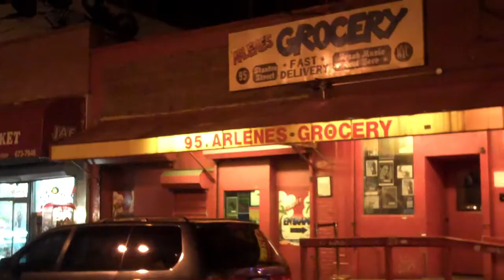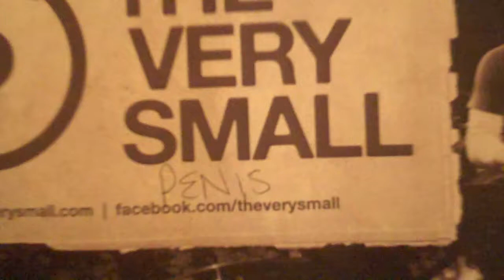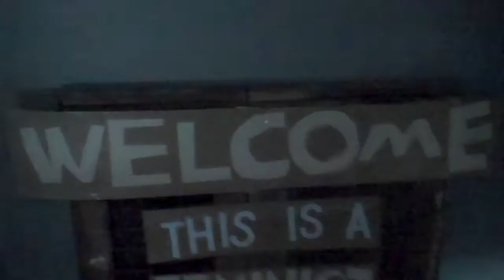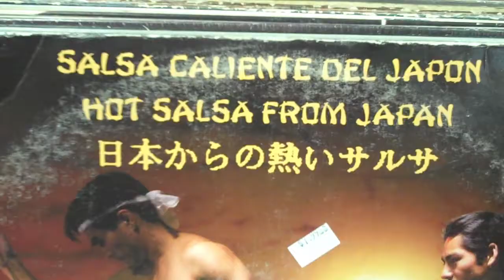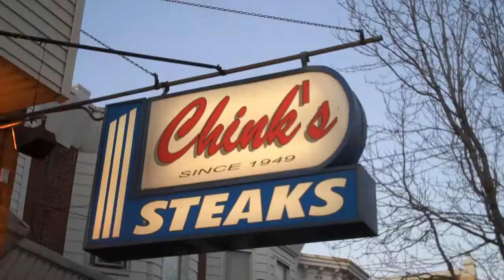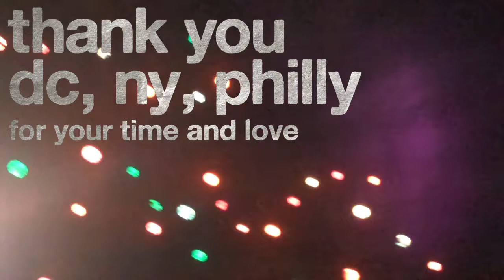the Very Small - First Tour Video!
the Very Small's first tour! Affectionately dubbed the "Hey ... did you see that albino?" tour.

Shows were in DC, Philly, and NY at Rock n' Roll Hotel, Raven Lounge, Arlene's Grocery, Goodbye Blue Monday, World Cafe Live, and Tritone.

Many thanks to everyone who came out and supported us along the way, as well as to everyone who housed us! Much love to you all!

Special thanks to Cori Grieb for the footage of the RnR show, Rich del Grande for being a wonderful wanderer and the philly footage, and Sammy/Adam/David for letting us crash at their places.